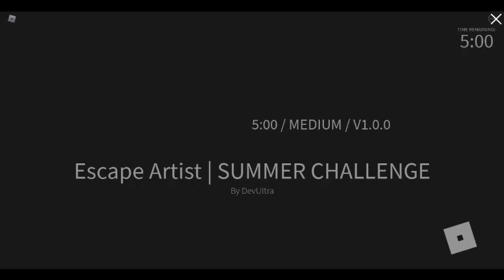Roblox Escape Room Escape Artist Map! (Summer Event 2022)